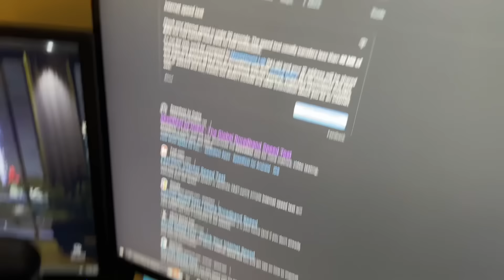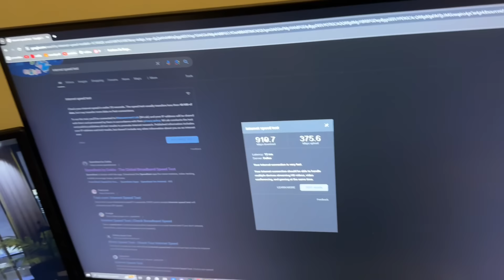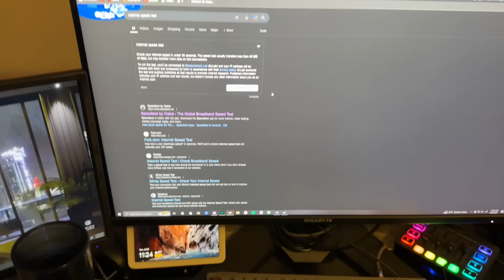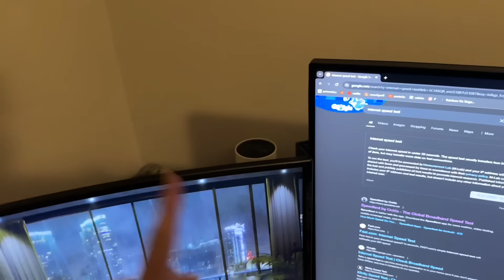Rae is NOT going to like this...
SOO FAST!!!

Thank you all very very much!